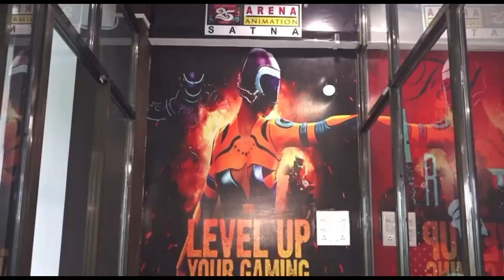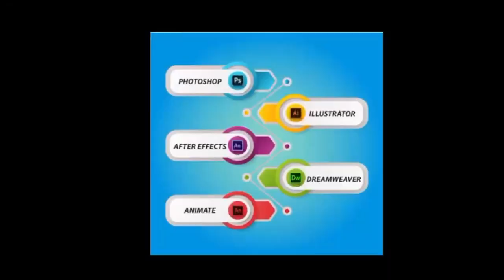MP पूरा थाना सस्पेंड, बर्खास्त, FIR होगी"